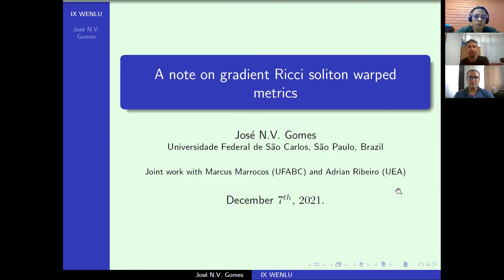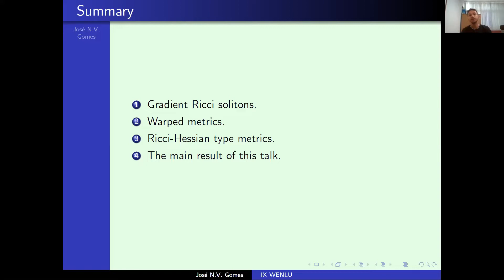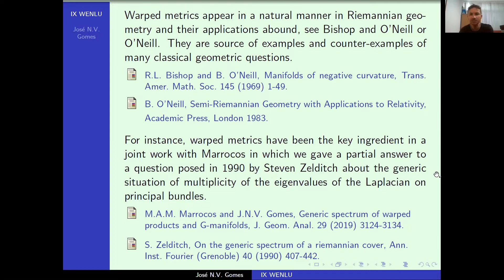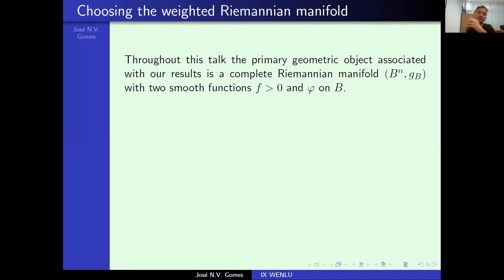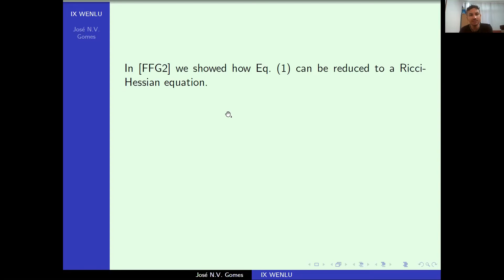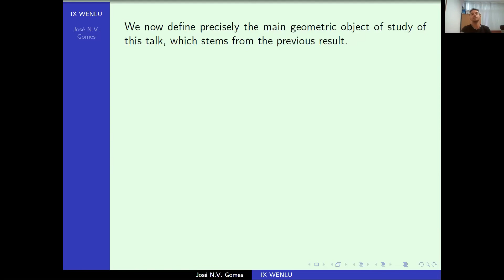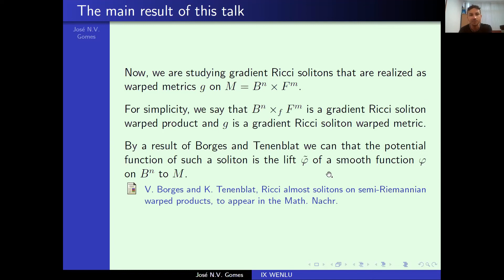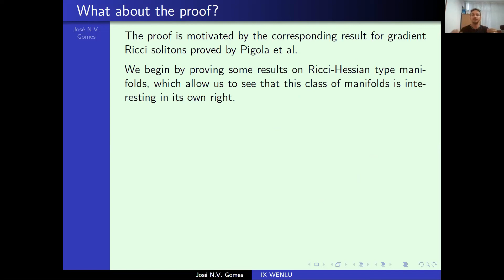José Nazareno Gomes (UFSCar) - A note on gradient Ricci soliton warped metrics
IX WENLU - Workshop on Nonlinear PDE's, Geometric and Functional Analysis
Sessão: Análise Geométrica
Título da Palestra: A note on gradient Ricci soliton warped metrics
Período do evento: 06/12/2021 a 11/12/2021